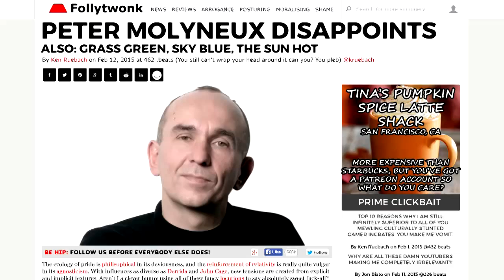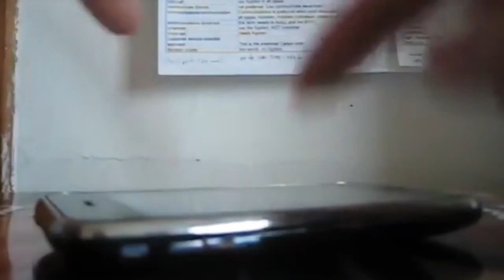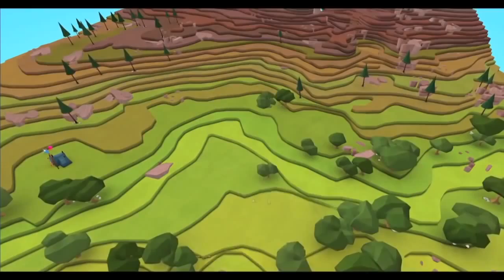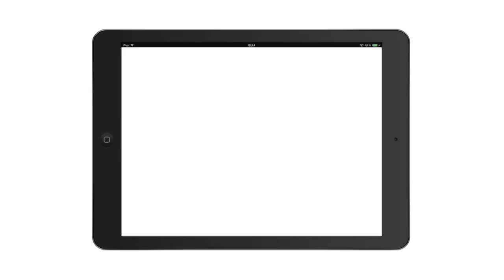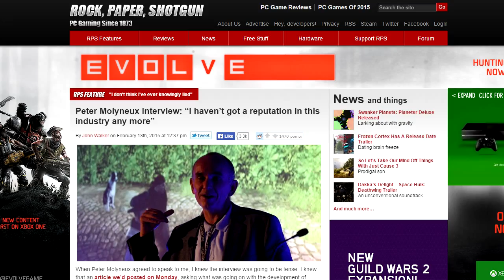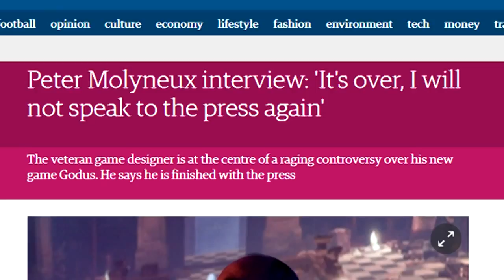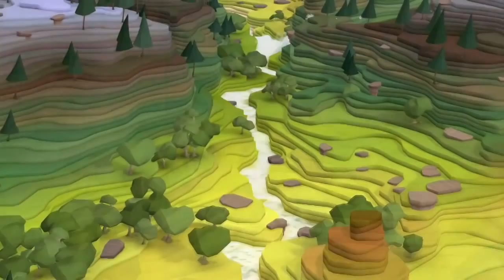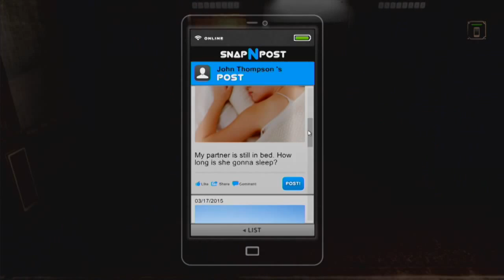PIXEL BURN - Ep. 049 - Peter Molyneux Forsakes God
All other footage is property of their respective owners and is featured here under Fair Use for reasons including, but not limited to, commentary, criticism and parody (although I do tend to do a lot of parody).